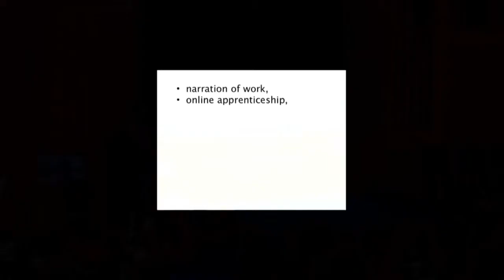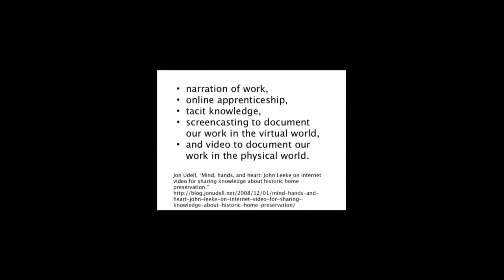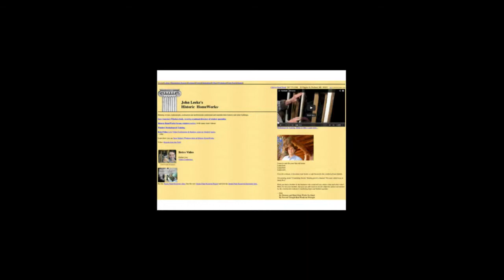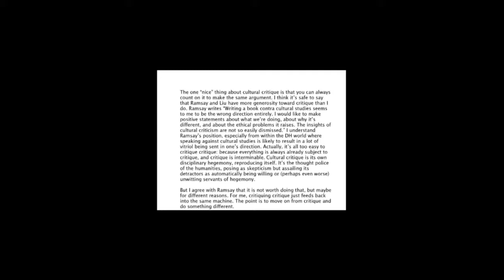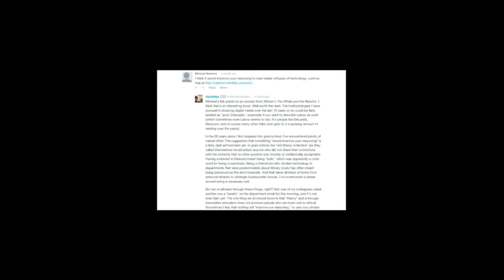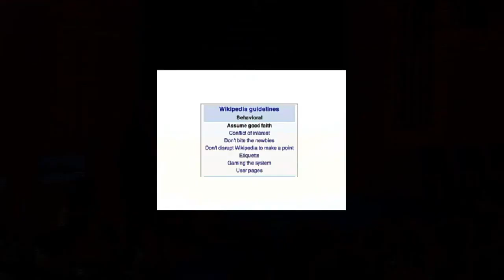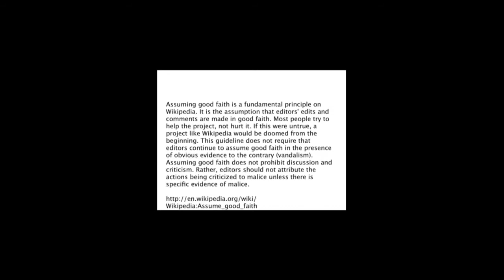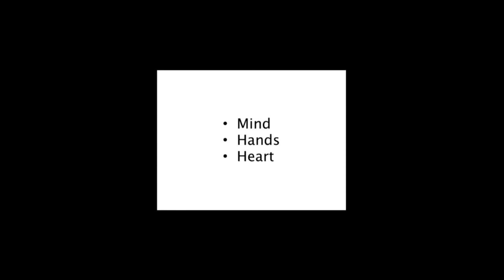Minding the Future - Gardner Campbell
Gardner Campbell talks about "Observable Work in an Age of Disruption" at the Minding the Future event